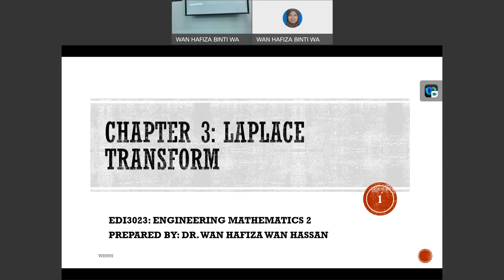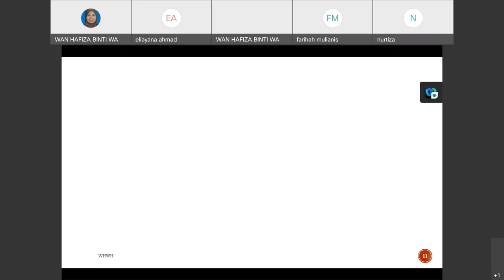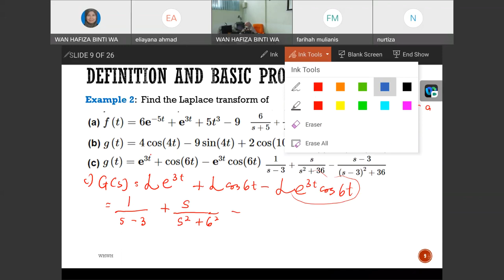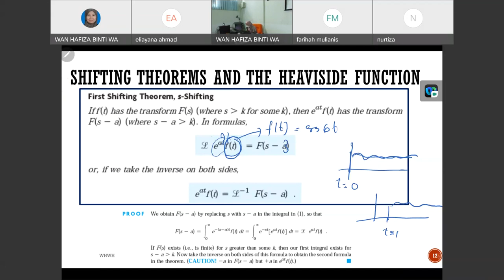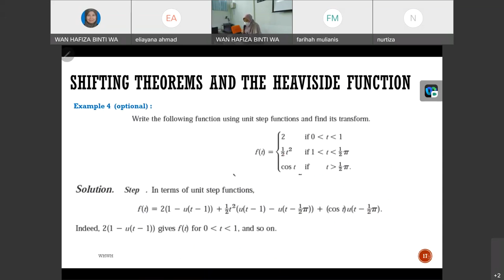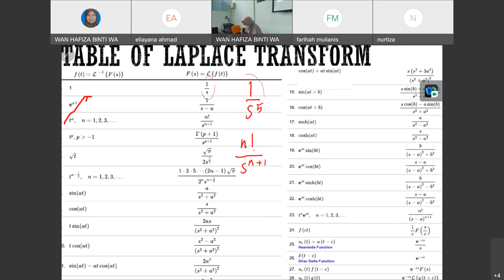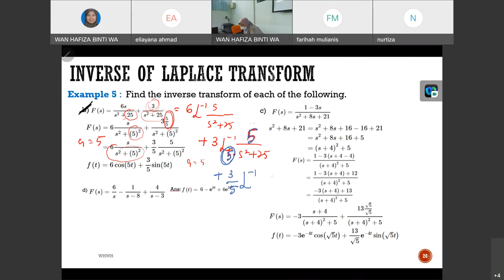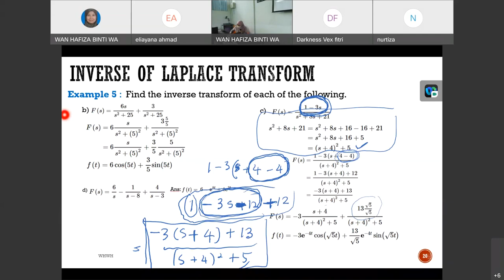EDI3023 (K2) Class 11-12 wednesday 20042022